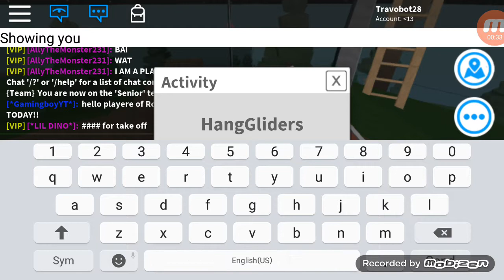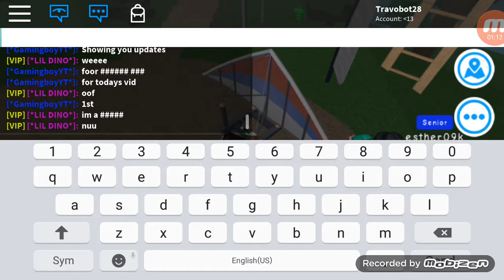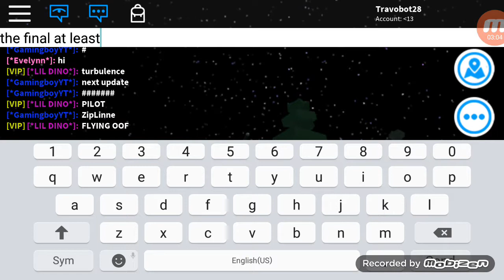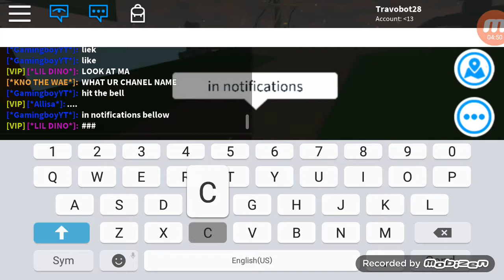3 updates In Roblox:HighSchool Archery,ZipLine,HangGlider,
Thats all for today